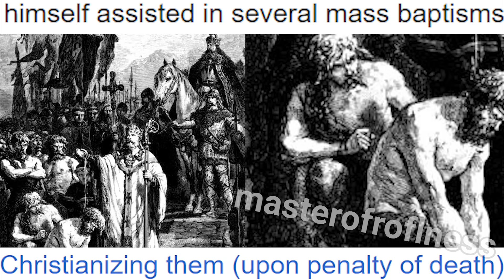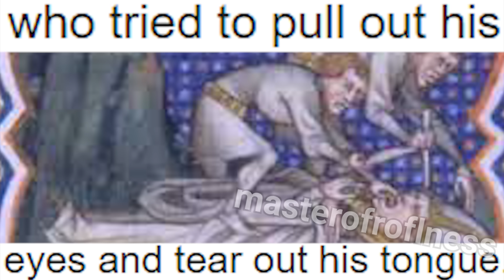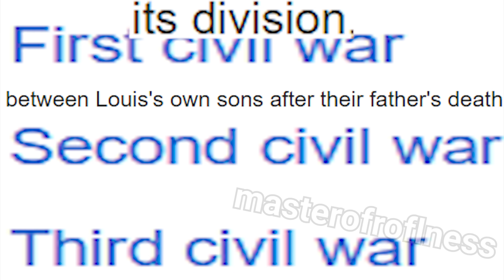weakest christian king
There are a lot of Christian Kings in history. But Charlemagne has done the most damage to the planet by creating the french

Song name:
Civilization IV Themes - HOLY ROMAN EMPIRE - Charlemagne
Age Of Charlemagne (Total War_ Attila Soundtrack)

00:00 Intro
00:17 Charlemagnes Campaigns
01:10 Pope Memes
01:31 Charlemagne facts